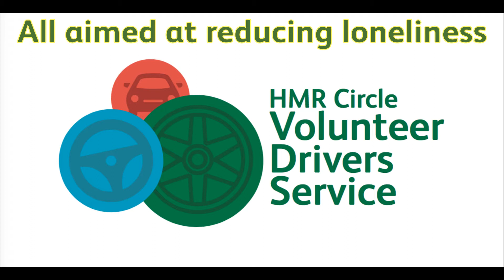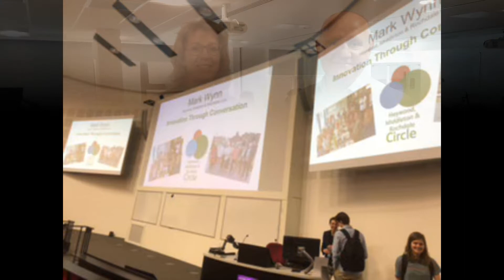University of Manchester Project Brief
The project background and brief of Bridging the Digital Divide